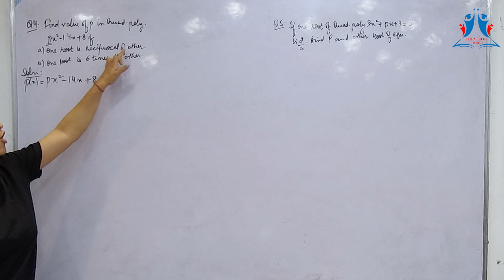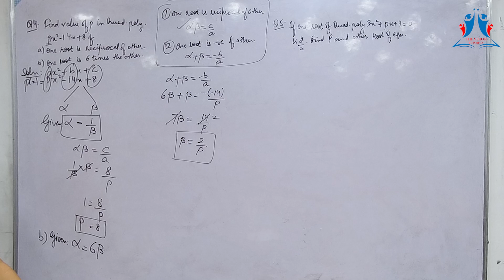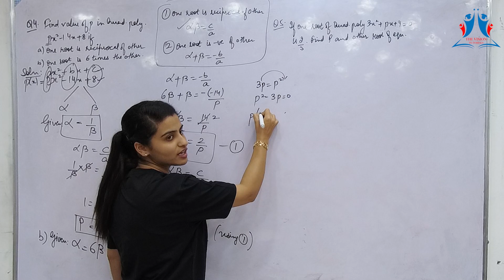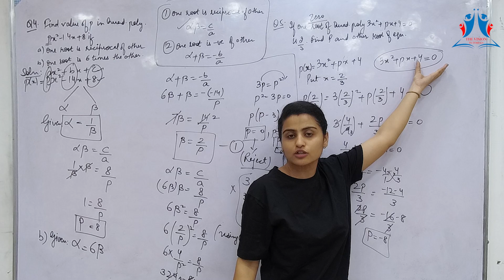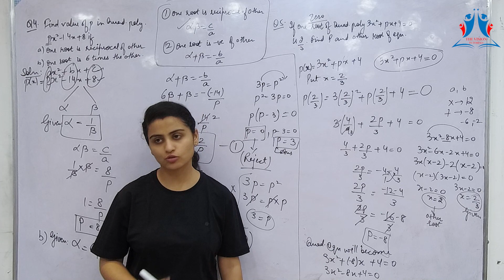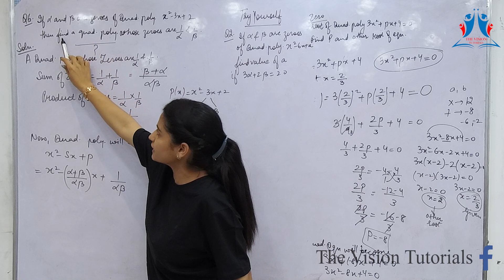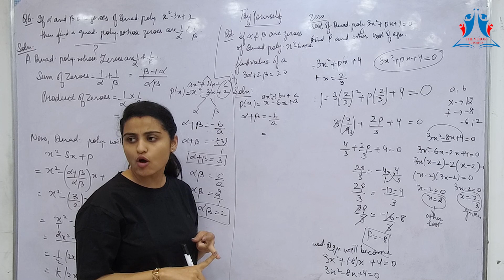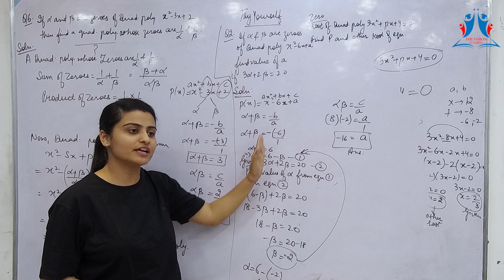POLYNOMIALS - Most Important Questions || Class-10th | The Vision Tutorials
Class 1 : Part 1 | Intro of Polynomial |2023-24| Polynomials Class 10 | Class 10 Maths Chapter 2 | CBSE Videos

Class 2 : Part 2 | Intro of Polynomial |2023-24 Polynomials Class 10 | Class 10 Maths Chapter 2 | CBSE Videos

Class 3 : Ex 2.2 Intro & Relationship b/w Zeroes & Coefficients of Polynomial |How to find Zeroes/Roots? |CBSE

Class 4 : Ex 2.2 Intro & Relationship b/w Zeroes & Coefficients of Polynomial |How to find Zeroes/Roots? |CBSE

Class 5: Part 1 Ex 2.2 | Coefficients and Zeros of a Cubic Polynomials - Polynomials | Class 10 Maths 2022-23